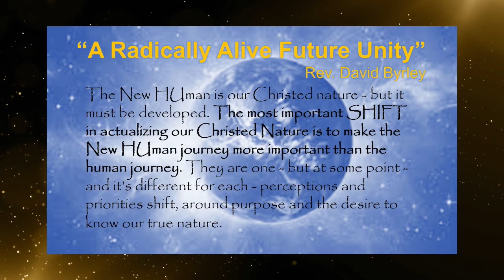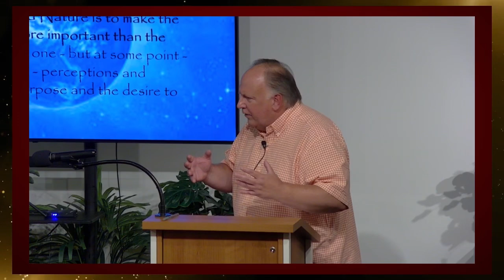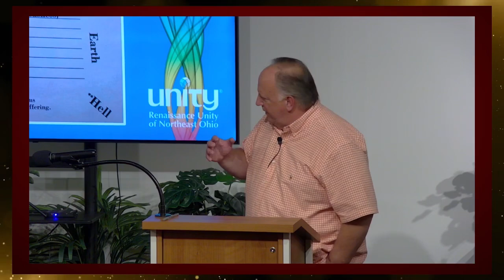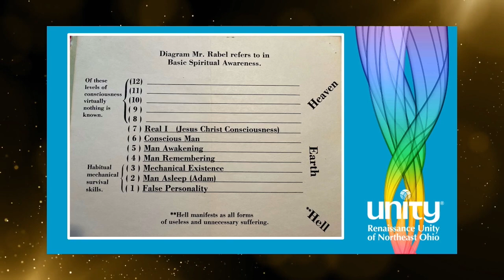A Radically Alive Future Unity; David Byrley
Welcome To Renaissance Unity. We’re on the Rise!